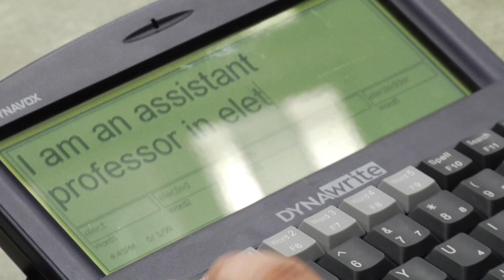What is synthesized speech?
When speech is not a voice: Four UWM researchers are teaming up to explore the issues and challenges faced by people using synthesized speech. In this video, see and hear how voice synthesizers work.